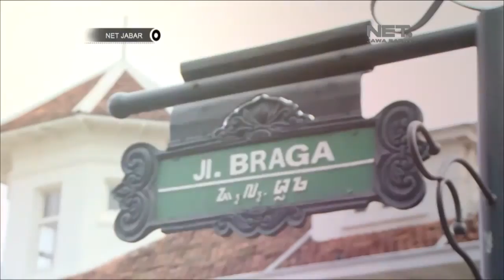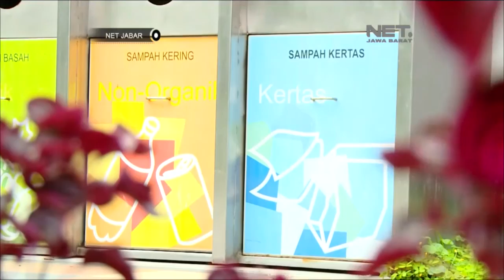NET JABAR - JALUR PEDESTRIAN TROTOAR